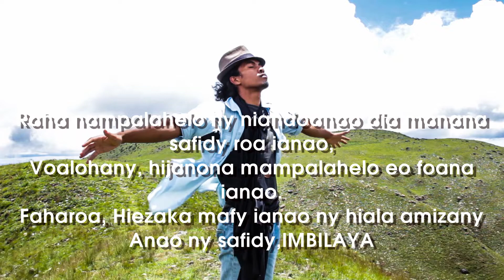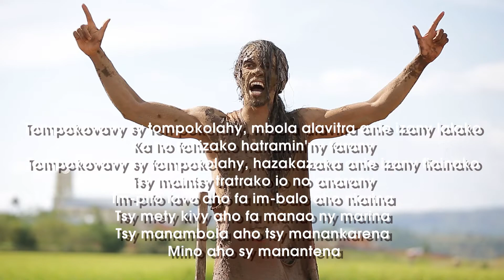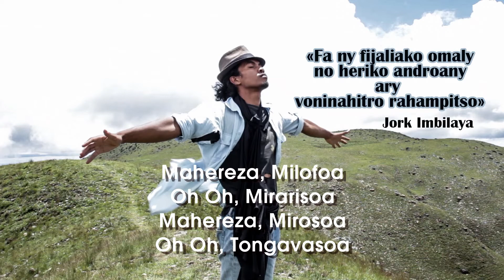Jork Jo Jopil feat Chantal& Léa & Phénomene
JORK 2 Bande Originale. Horonantsary hafa mihitsy.